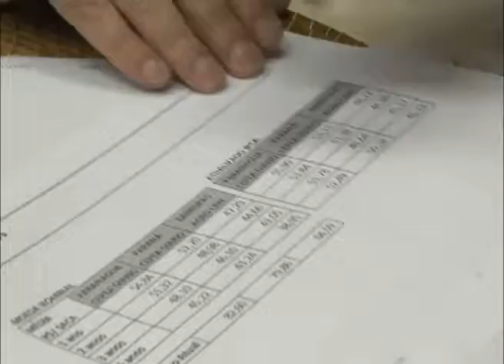SEMANA TERRA VIVA 12 08 12 PARTE 2